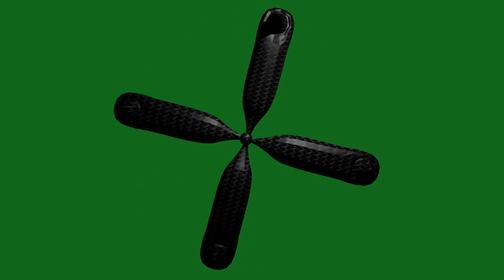Fan Ceiling Fan Rotate Meditate | free download stock video footage 4k no copyright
stock footage 4k | free download stock video footage 4k no copyright | free stock footage sites
Fan Ceiling Fan Rotate Meditate
 Fan Computer Cooling Pc Air Case Fan Technology
Aircraft Fan Engine Turn Rotation Rotate Blade
Cafe Restaurant Tables Fan Design Coffee Food
Computer Pc Casing Led Blue Illuminated Fan
Fan Wallpaper Pc Computer Gamer Rgb Effect Matrix
Green Screen Render 3d Color Modern Rendering
Homework Girl Student Laptop Study Studying